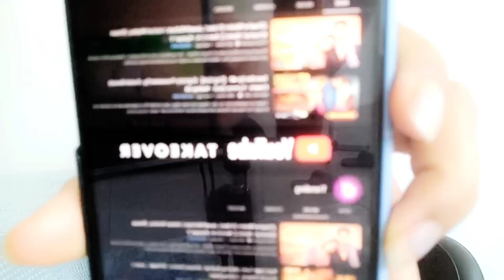Iss cricketer par aya Nimrit Kaur ka dil? Hua pyaar? Share kiya ye video!